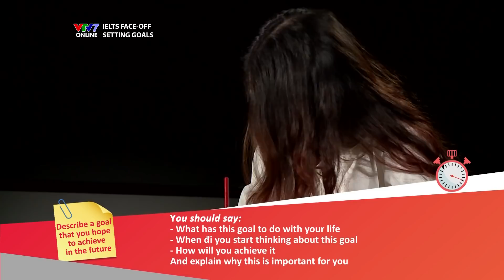IELTS FACE-OFF | S02E08 | Part 3: Voice of the Week | Phương Uyên from Hà Nội